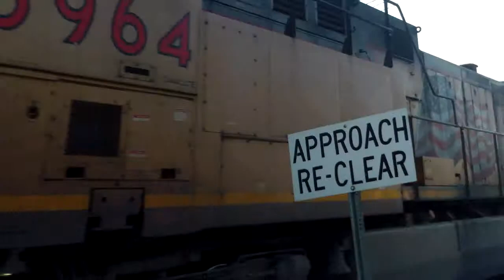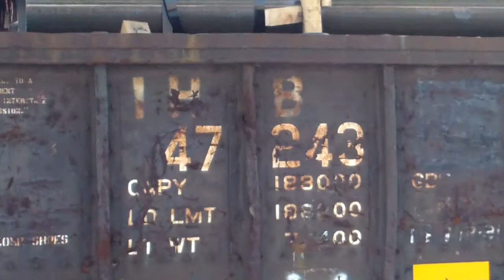UP 7715 with NS leads WB freight meets UP 5964 leads EB coal with DPU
You can see that as the UP 5964 passes with its train that the westbound stops and then continues after the coal train passes. I have no reason why it stopped, but I know one thing, it didn't hit anything.

Train 1
UP 7715
UP 6253 (ex-SP 258)
NS 9520

Train 2
UP 5964
UP 6955 (ex-UP 7566)
(DPU) UP 7156